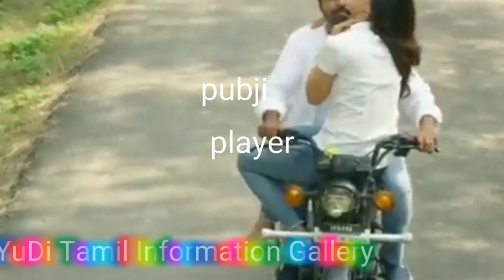Pubji sad troll. Player vs pubji. pubji troll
A total of 118 apps have been banned by the ministry of information and technology, according to a statement. The move comes in the backdrop of fresh tension between India and China in eastern Ladakh.

India on Wednesday banned more than 100 mobile applications including the hugely popular mobile gaming app PUBG, after banning 59 Chinese apps in the first round earlier this year. The apps were banned citing concerns of data security after fresh tensions between India and China in the border area in eastern Ladak

The central government, which has already banned several mobile apps due to security concerns, has recently taken another crucial decision. The center has decided to impose a ban on the popular mobile game pub. The Central Ministry of Information and Technology has taken a sensational decision to ban 118 mobile apps along with Pubji. The Center has received several complaints in the past to ban the Pubji mobile app. Recently, however, a key decision was made to ban the Pubby game. The Center clarified that the decision was taken keeping in view the country’s integrity and security…Along with Pubji, the list of mobiles banned by the Center includes mobile apps like Baidu, Facebook, WeChat, Game of Sultan, Message Lock, App Lock, Cleaner, MV Master, Bike Racing, Kitty Live, Rules of Survival, VPN for TickTalk.